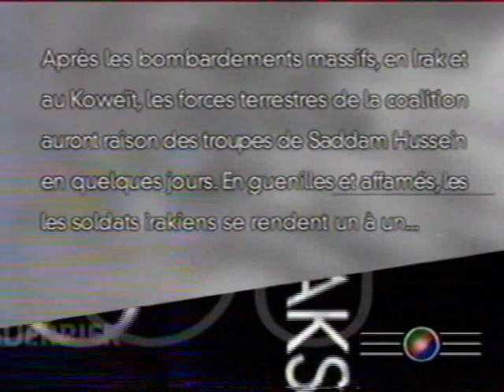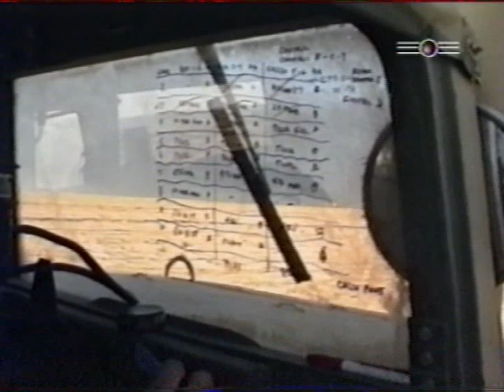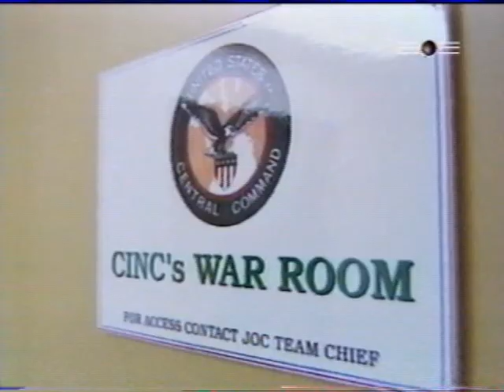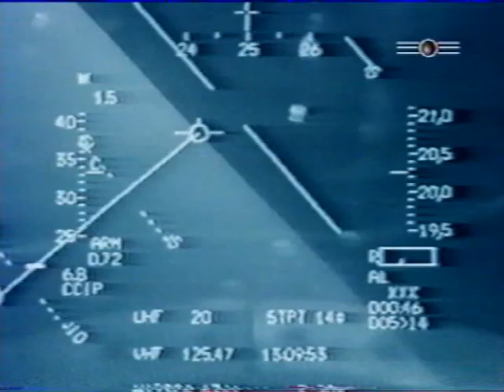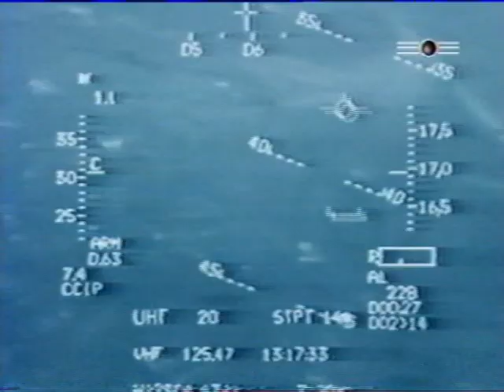LA GUERRE DU GOLFE 2/3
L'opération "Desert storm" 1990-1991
Diffusé sur la chaine Planète en 1997 et avant la Guerre du Golfe 2 en 1998.
Issu d'un enregistrement VHS. Documentaire original "The Gulf War" diffusé par PBS/Frontline le 06/01/1996

Vos commentaires sont les bienvenus (Toute propagande de quelques bords que ce soit sera automatiquement supprimée)